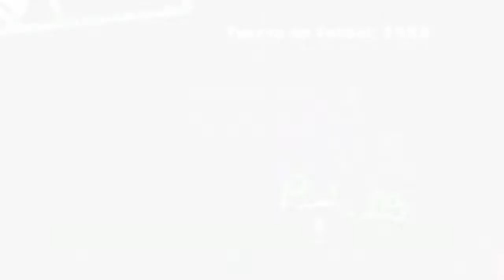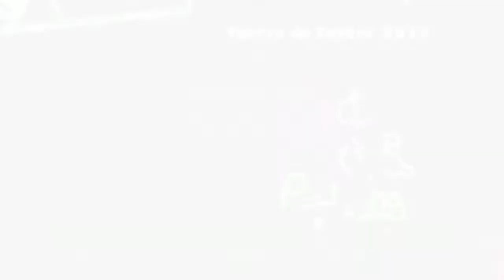SplatFest: Beisbol VS Futbol | Splatoon 2